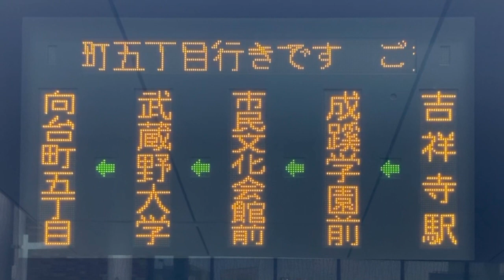LED式行先表示器 関東バス 吉73系統 吉祥寺駅発 向台町五丁目行き B1402 多摩200か3661